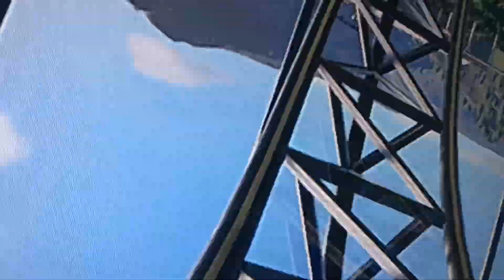Magic land France ALL RIDES POV planet coaster park